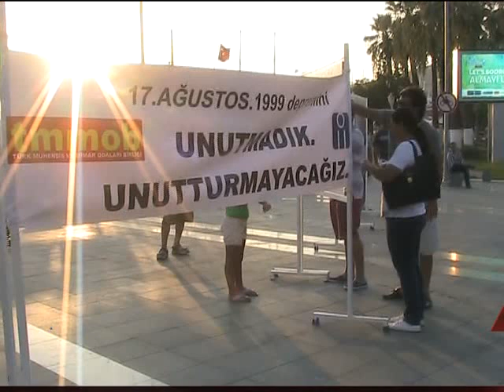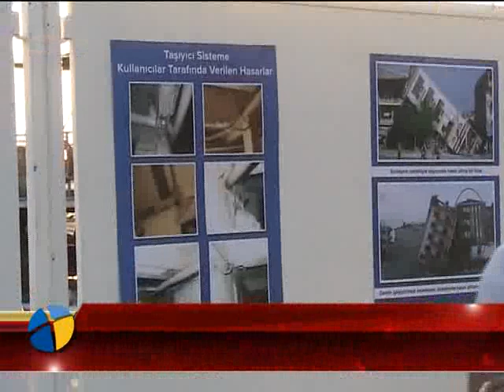İMO TEMSİLCİLİĞİ BASIN AÇIKLAMASIYLA YETİNMEDİ